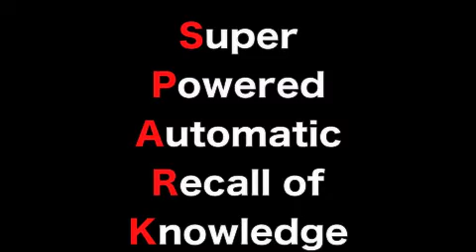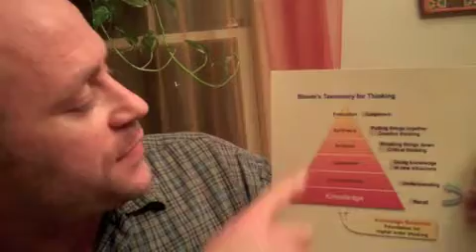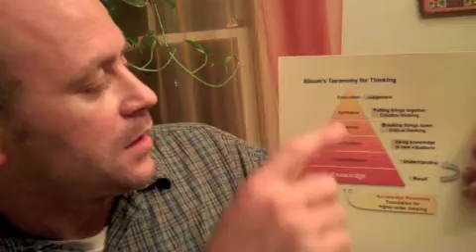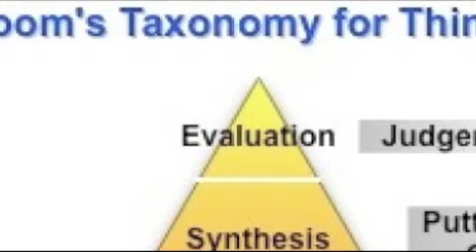Why Collo?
This video is Part 1 of an interview with Jason R. Levine, AKA Fluency MC, the creator of ColloCards and ColloTunes. Jason offers his view of how Bloom's Taxonomy of Cognitive Educational Objectives bears on K-12 teaching in the United States today.